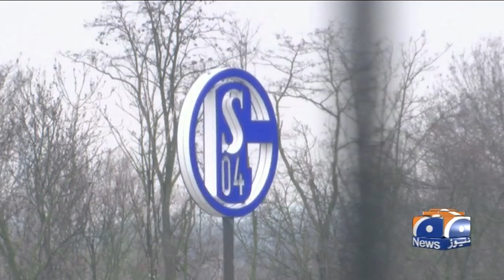Germany Mein Foot ball Team Ne Training Ka Aaghaz Kar Diya